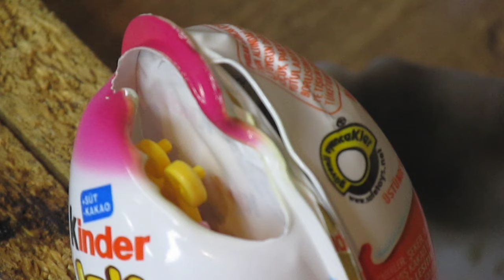Macro Satisfy Burn Kinder Egg Melting Toys Destruction Rahatlatıcı Kinder Yakma